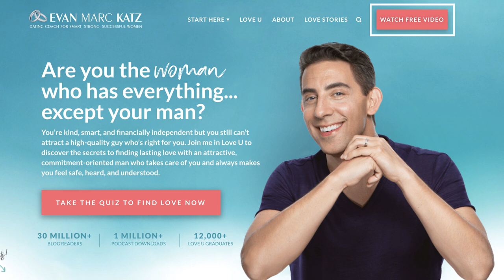Why You’re Attracted to the Wrong Guys and What To Do About It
It’s normal to be attracted to guys who aren’t good for you. It’s normal to date such men in hopes that they’ll change, that they’ll grow, that things will get better, that the power of your chemistry and love will make it work. It never does. Attraction is what gets you INTO a relationship. Compatibility is what keeps you there. And if you keep finding yourself in relationships with attractive incompatible guys, you need to do something different to get you a different result. In this Love U Podcast, I’m going to show you how.

00:00 - Introduction
01:32 - The All-Or-Nothing Marriage
02:32 - Attraction, Chemistry, and Common Interests
04:50 - Why attraction is a visceral response
07:29 - Balance in relationships